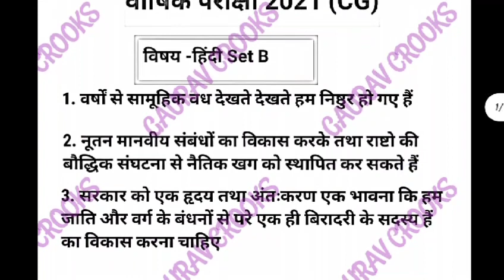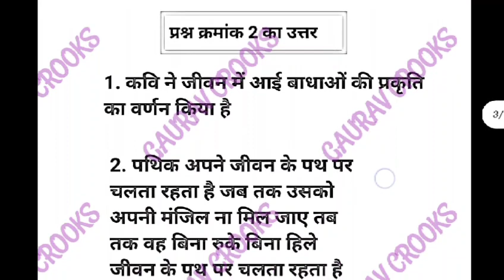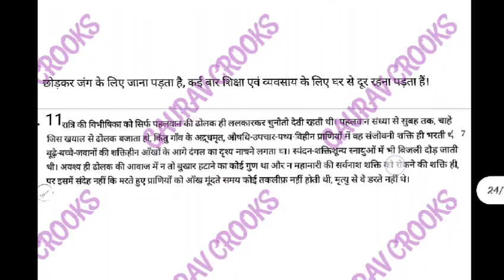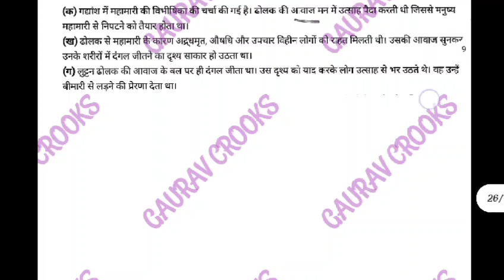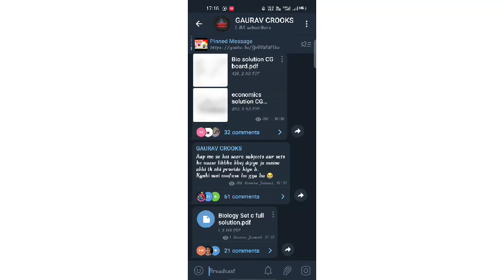CG board class 12th hindi science paper solution 2021 | Cgbse board class Hindi 12th full answer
CG board class 12th hindi science paper solution 2021 | Cgbse board class Hindi 12th full answer 2021 hindi Set B

Telegram :- PSEB AND MP BOARD DAILY UPDATES AND ALL EXAM PAPERS AND IMPORTANT QUESTIONS

Class12th_Hindi_Question Paper_Solution_2021

Paper Solution_2021

Hindi Question Paper Solution_2021

hindipaper solution 2021

CG Board Class 12th Hindi Question Paper Solution

2021 | Chattisgarh Board Class 12th Hindi Answer CG Board Class 12th Hindi Paper full Solution 2021 | Cgbse Board Class 12th Hindi Full Answer 2021 |

More Features :
1) Saari important books milengi solved video solutions ke saath
2) Previous year papers, Important PDFs, Question Bank
3) Crash Course, Mock Tests, Quiz
4) India's biggest student's community
& much more

3 Crore se zyada bachho ka bharosa!!"

hindipaper solution 2021

p
cgbse class 12th all subject solution chattisgarh board ke bpaper download pdf Chhattisgarh board kaksha barahvin ke paper class 12th open book exam solution calss 12th english medium paper ke answer class 12th paper full solution kaksha 12 ke sabhi paper ke answer pdf download kaksha 12 varshik parikah ke paper 2021

kaksha 12 commerce ke answer

kaksha 12 math ka solution

kaksha 12 arts ke answer

kaksha 12 bio ke answer

class 12 commerce ke answer

class 12 math ka solution

class 12 arts ke answer

class 12 bio ke answer

All Subject hindi medium english medium full solution class 12th Economics paper solution kaksha 12 arthshastra paper ke Uttar

class 12th political science paper solution kaksha 12 rajniti Shastra paper in Uttar
class 12th history paper solution kaksha 12 itihaas

paper in Uttar

class 12th geography paper solution kaksha 12 bhugol

paper in Uttar

class 12th hindi paper ke answer kaksha 12 hindi

special paper in Uttar

class 12th english paper solution kaksha 12 english

class 12th biology paper solution kaksha 12 jeev vigyan

paper in Uttar

class 12th business study paper solution kaksha 12 vyavsayik adhyayan paper ke Uttar

math paper solution chemistry paper ke answer nagarik Shastra paper ke answer civics paper solution physics paper solution bhoutic paper ke uttar lekhashastra ke answer kaksha 12 accountancy full solution

छत्तीसगढ़ बोर्ड कक्षा 12वी बोर्ड परीक्षा 2021